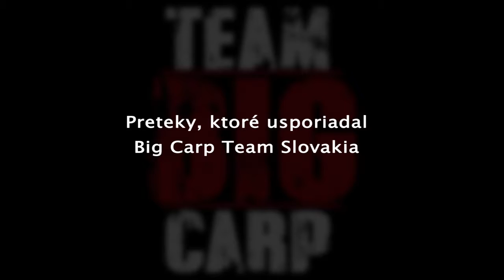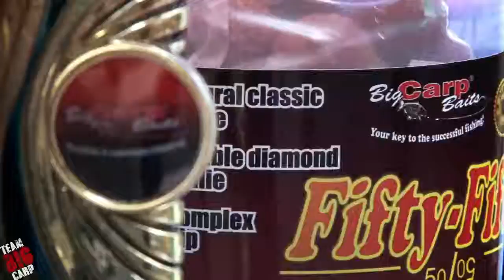Big Carp Baits Slovakia Cup 2015 trailer